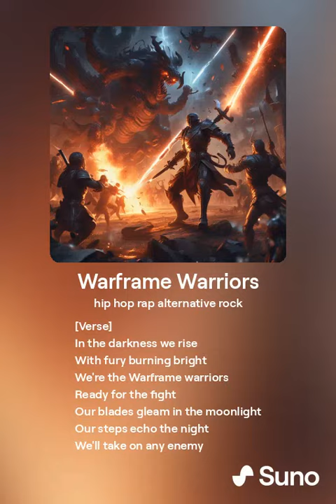Warframe Warriors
enjoy this Warfame homage music Generated by Suno A.i. Thank you for listening to my creation. take care